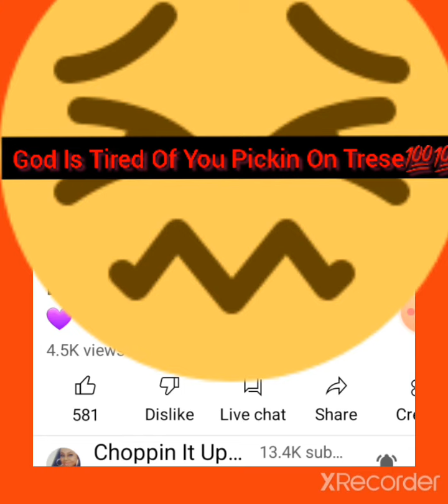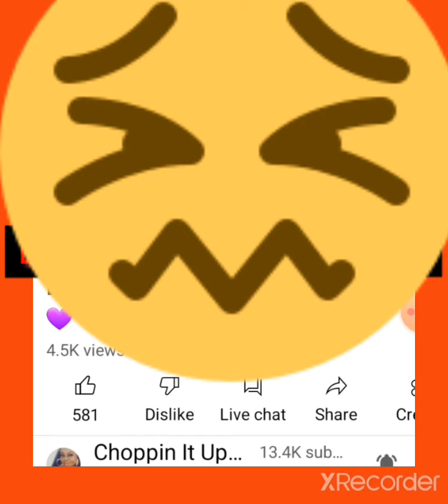Ros It Might Stop If You Stop, You Brought This On Yourself💯💯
If you can't stand the heat get your tail out the kitchen. It's just that simple!💯💯 You started ALL This mess by voicing an UNWANTED and UNNECESSARY Opinion. It's been time to STOP!!!